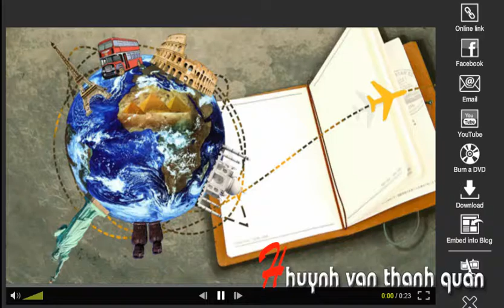Review video intro bằng hình ảnh Không Dùng SOFTWARE - Huynh Van Thanh Quan"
NỘI DUNG NỔI BẬT TRÊN KÊNH "Huynh Van Thanh Quan"
☛ Tất cả Tools để Kiếm Tiền Với Youtube 2017 An:

☛ 2017 HuynhVanThanhQuan